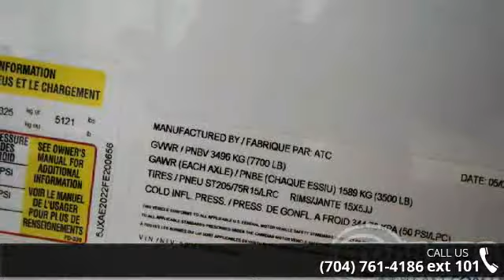2015 ATC 20 ft Enclosed - Trailers of the East Coast - M...